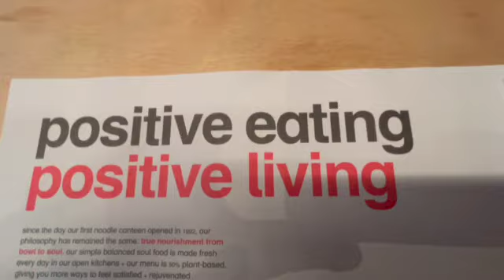Vi åker till CARDIFF, svensexa, lägenheten går sönder, kaos i 30 minuter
Följ med på en weekend i Cardiff i Wales när jag, Elin och Sofia åkte dit. Vi går ut, vår lägenhet går sönder och allt är kaos.

Enjoyyyyy